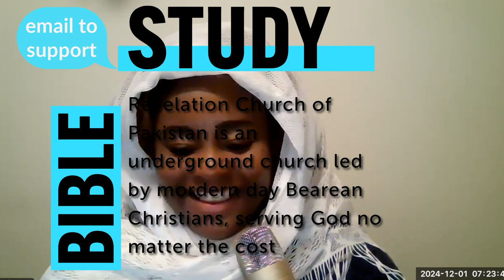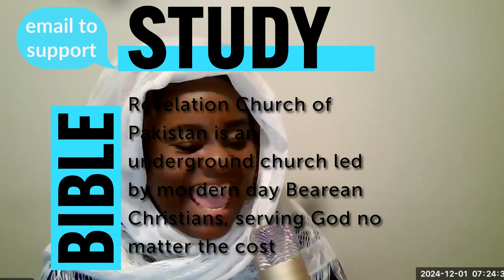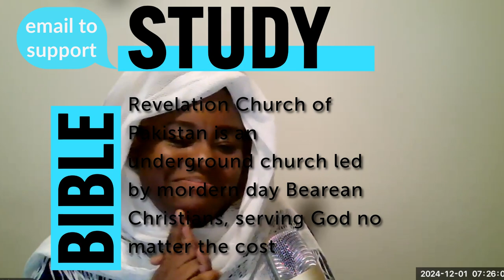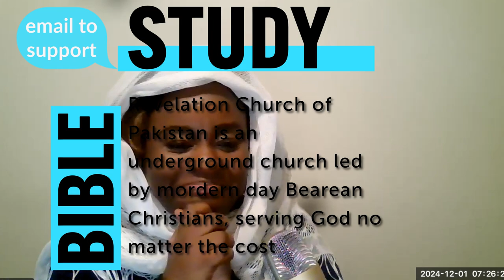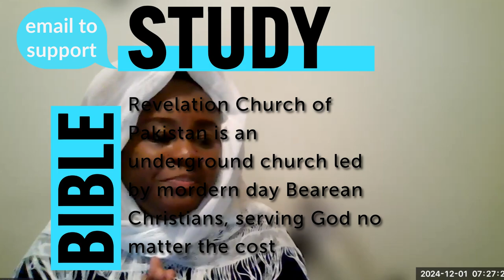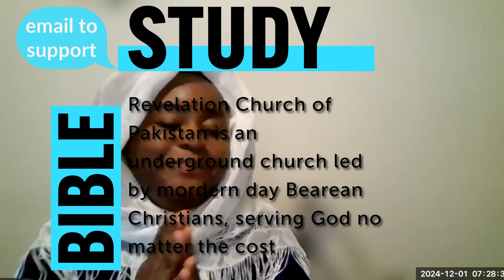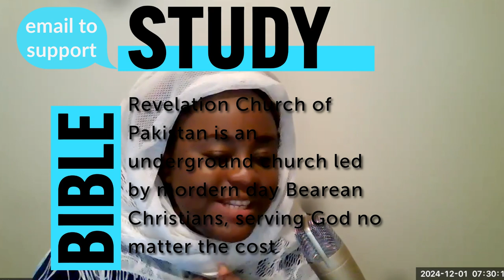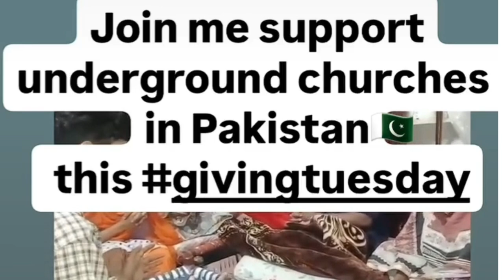Spiritual Downloads Part 5: 3rd D- Directions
28 And I give unto them eternal life; and they shall never perish, neither shall any man pluck them out of my hand.

Proverbs 16: 20 Those who listen to instruction will prosper; those who trust the LORD will be joyful.

Psalms 32:8 I will instruct thee and teach thee in the way which thou shalt go: I will guide thee with mine eye.

Isaiah 30:21 Whether you turn to the right or to the left, your ears will hear a voice behind you, saying, “This is the way; walk in it.”